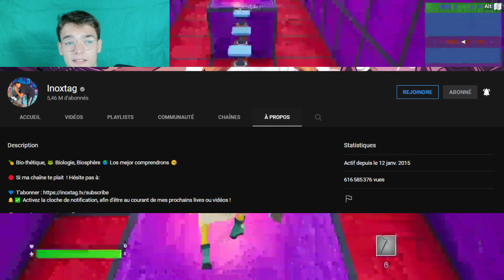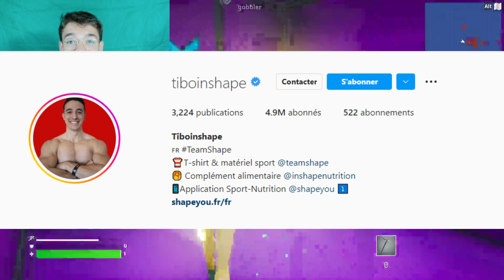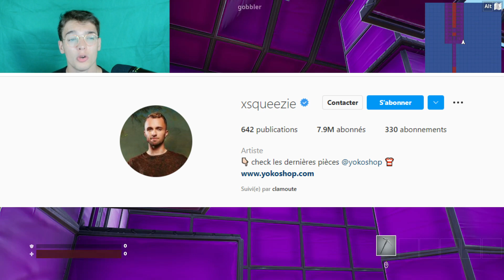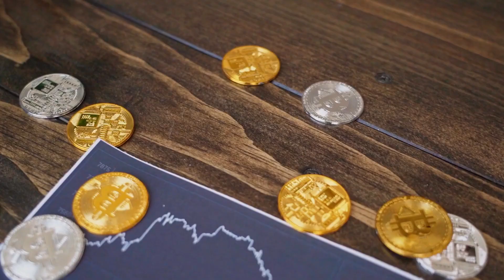Commment les Youtubeurs Riche dépensent leur Argent ( Michou , Inoxtag , Tibo Ishape ..)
Vidéo upload par Clamoute ( Familial et Convivial pour enfants + pas d'insulte!)

If I uploaded a song or content that is yours and you want it removed, please just contact me at my business mail  and I will remove the whole video in less than 24 hours.